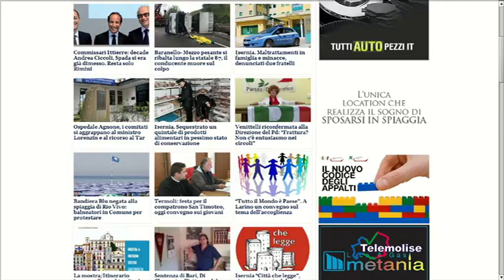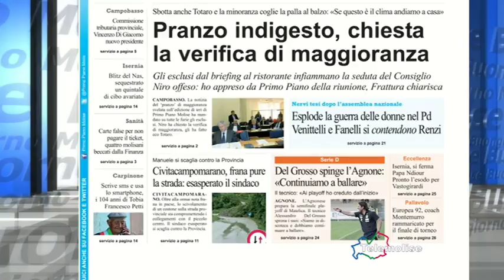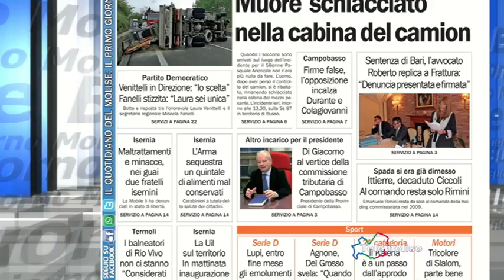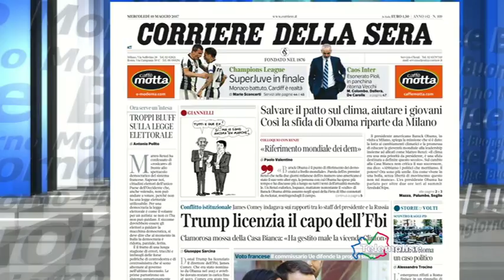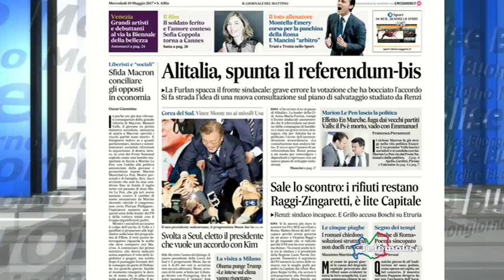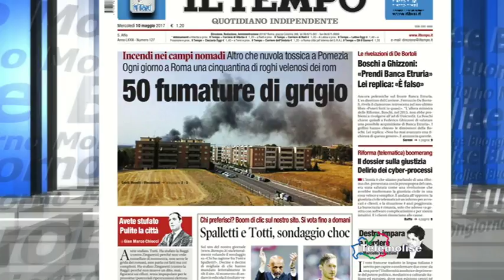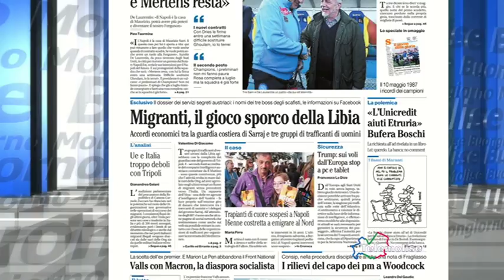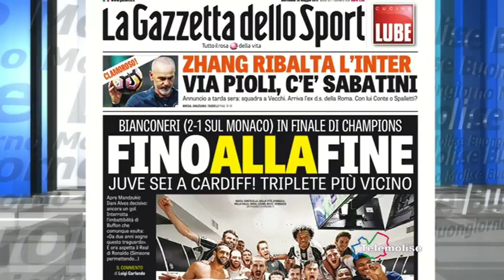Rassegna Stampa Telemolise 10 05 17